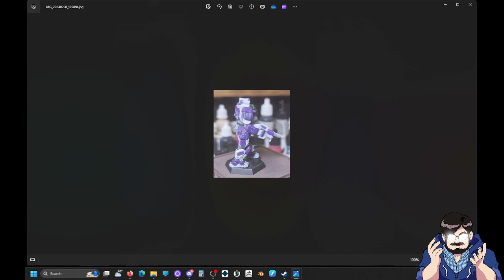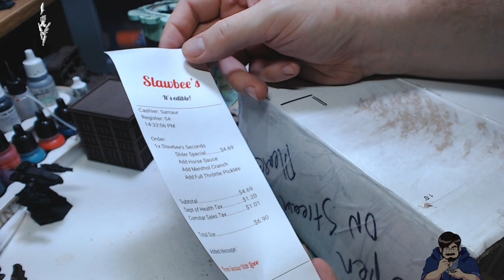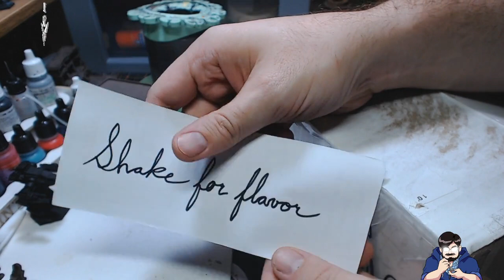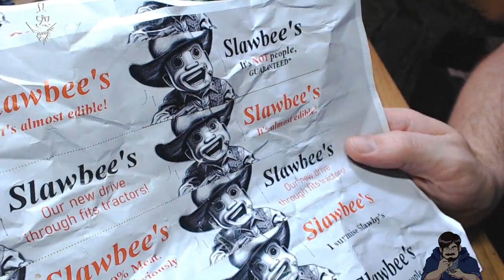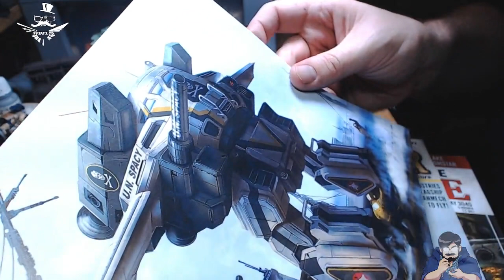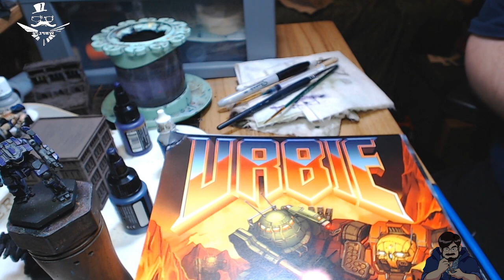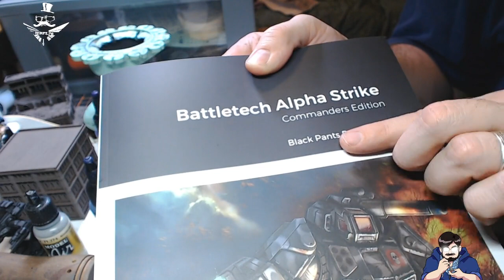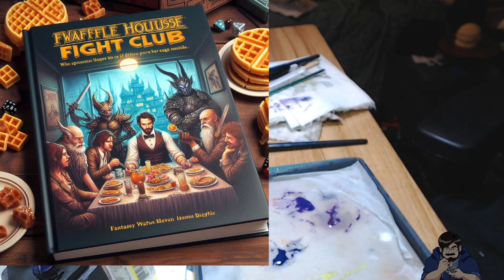New Marik Workshop with Parallax and friend who forget to set a title.